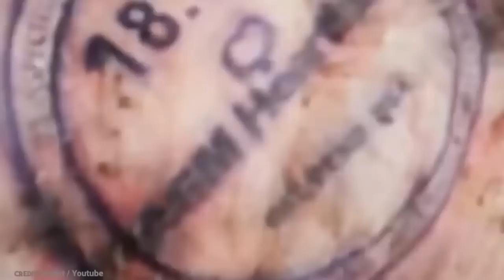20 Impactantes Criaturas Que No Son De Este Planeta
Cada día descubrimos nuevas criaturas, pero la mayoría son bastante corrientes, como un nuevo tipo de mosca. Eso no quiere decir que no hayamos descubierto algunas criaturas francamente inquietantes que te revuelven el estómago e incluso te hacen pensar que no son de aquí. Desde peces gelatinosos hasta peces con pintalabios, aquí tienes
20 Impactantes Criaturas Que No Son De Este Planeta.